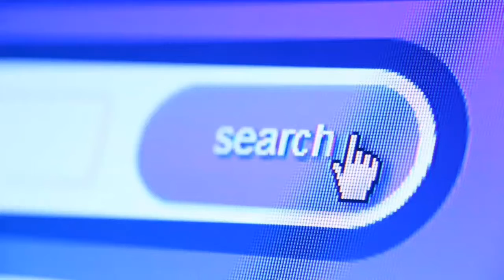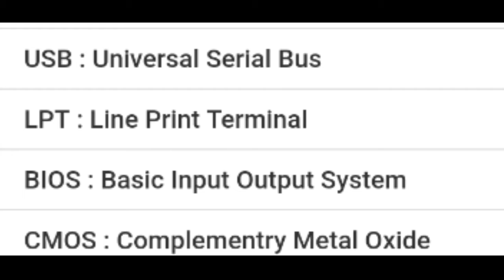Computer GK Basic important Full Forms By Technical Green Star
Apni koi bhi story ya aapbiti kahani ki video banwane ke liye contact Karen.
Sohail
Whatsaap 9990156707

By technical green Star
Technicalgreenstar